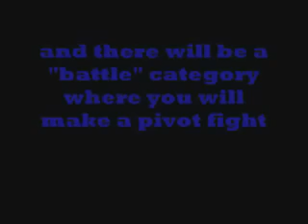PIVOT CONTEST 2009!!!!!!!!!!!!!!!!!!!!!!CLICK HERE!!!!!!CLOSED